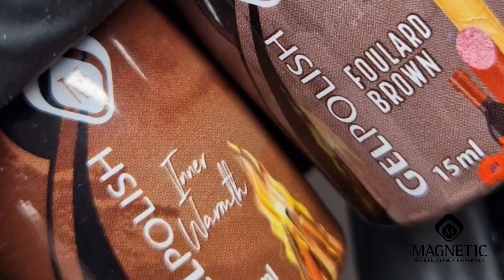Stamping Nail Art Vintage style Design with a rose.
Super Easy design with Gelpol7shes and stamping.
I used Gelpolish Colour "Credit card blues" as a background, covered with matt top and   with gold nail polish used one of the stamping plates (vintage) to create letter like design.  Those scribles could be made by hand, but might be faster with stamping. Next I placed two different brown shades of Gelpolish around , to give it a more vintage look. Nest step it was to cover it with Matt top again, and use stamping plates with rose design.  this time inside of the rose I used Deep red and nice green shades of Gelpolish (Mey's Choice and Normandy Green). When all cured in the lamp I covered just the rose with Supreme Finish Top Coat.
I hope you like the design 🥰

Musician Chase Hughes, Michael Jaffe